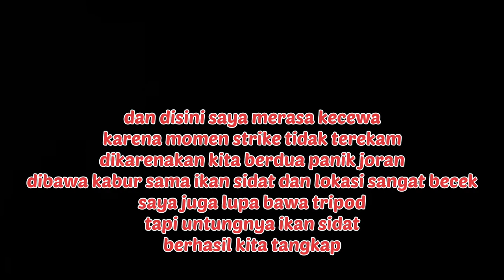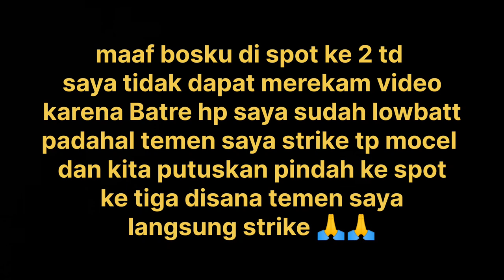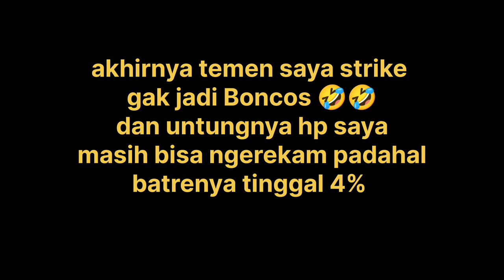mancing ikan sidat saat air sungai meluap//mancing di tempat angk3r